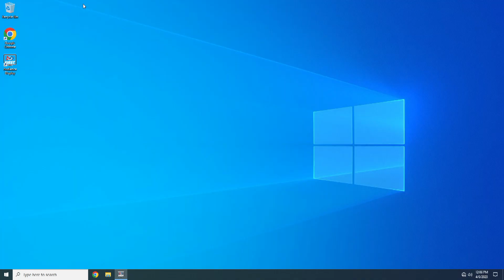QM5 2023 New England FIRST District Championship MEIR Division